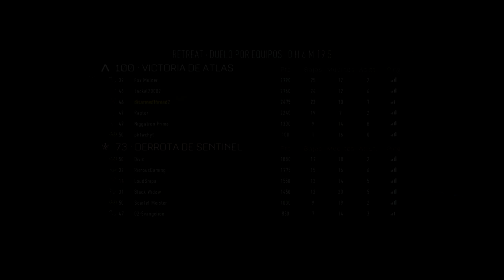LA SEMIDIOSA|| LIVE || COD AW || DISARMED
BUENO CHIS, ESPERO LES GUSTE ESTE VÍDEO, YA SE ACERCA EL BLACK OPS 3, ESPERO ESTÉN ATENTOS AL CANAL, ESPERO SE SUSCRIBAN SI NO LO ESTÁN, LE DEN A MANITO ARRIBA, COMPARTAN EL VÍDEO CON SUS AMIGOS, Y COMENTEN QUE LES PARECE :D